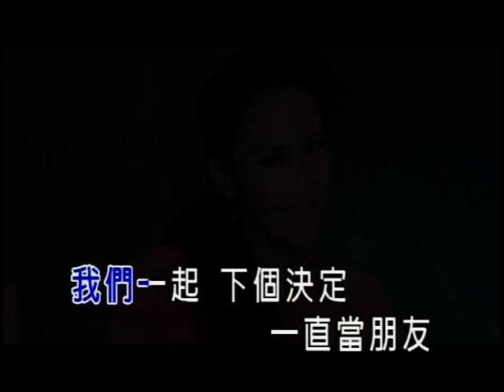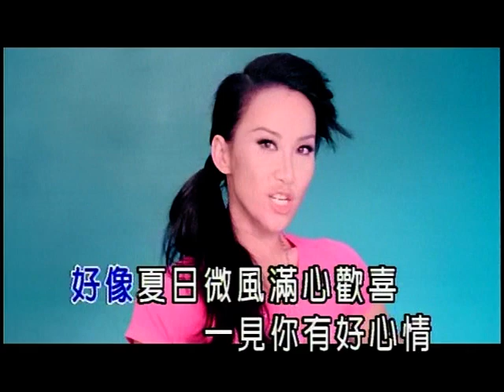李玟 - Hello C MV (DVD)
李玟 - Hello C MV
收錄于《Coco的東西美夢成真限定版(2010)》